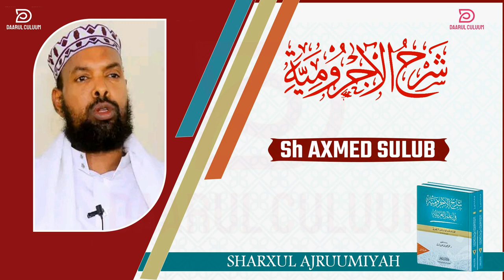AJRUUMI || 027 || SH AXMED SULUB